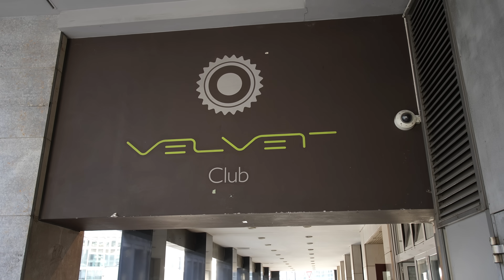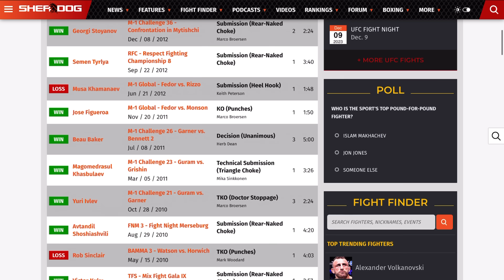Diese Legende hat mich zum Kämpfen gebracht